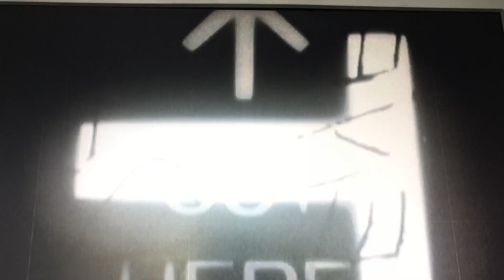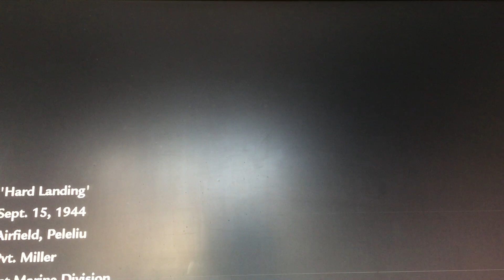CoD world at war demo play through